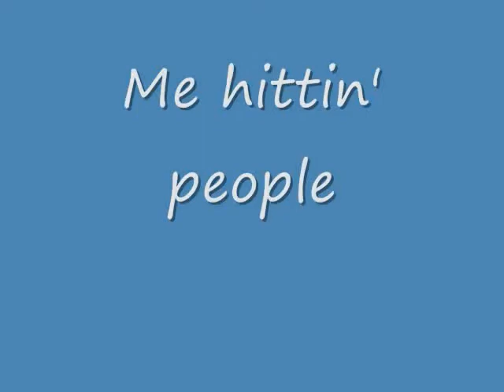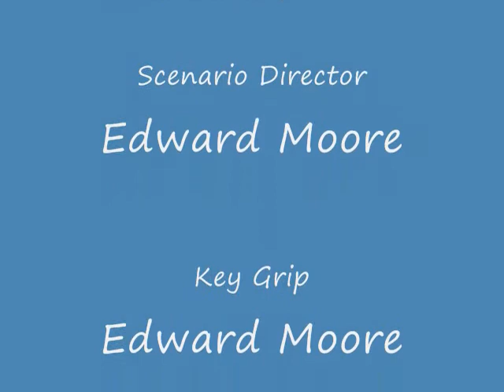Ganondorf For Glory: THE BEST COMBO VIDEO EVER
I don't main Ganon, but I play him online to try and practice getting reads since he needs them to even pretend like he's a character, and record some matches to review what works and what doesn't. With all the replays going down this week after the patch, I decided to record them all on my phone.

Then I was bored so I made this. It's not a combo video. There are no combos in it.

I'm sorry.